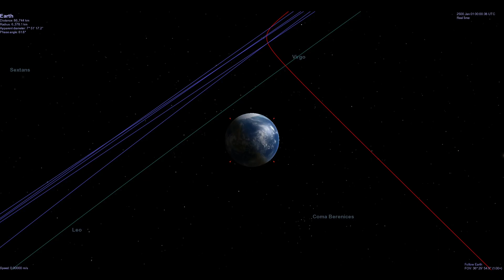Deeper into the Complex | Garry's Mod (PC): GM Liminal Gallery 2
As we venture deeper some more insight into this "gallery" come to light.  The relationship between the icons and watermelons appear linked but what of the liminal spaces collaged together?  What of the other figures we also find within?

Garry's Mod (2006) was created by Facepunch Studios.
GM Liminal Gallery 2 (2022) was uploaded by ShadyMilkman.
Celestia (2001) was created by The Celestia Development Team.